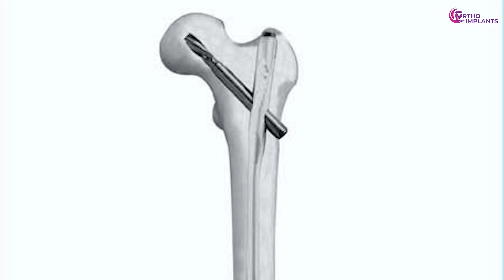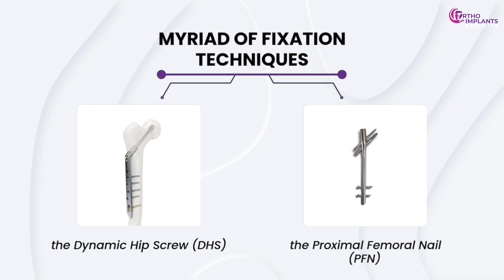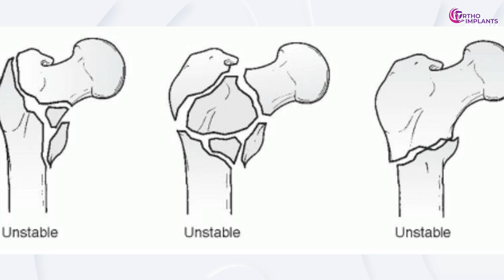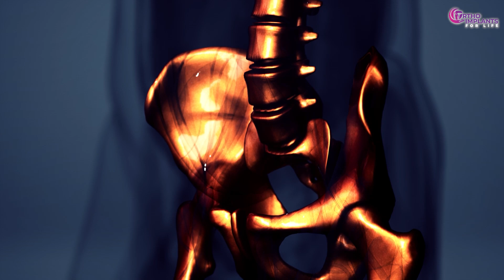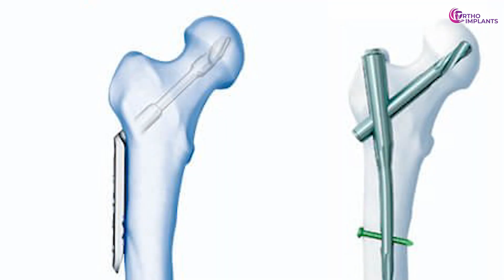DHS vs PFN - Which Fixation Method is Better for Hip Fractures?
When it comes to treating hip fractures, two of the most commonly used orthopedic implants are the Dynamic Hip Screw (DHS) and the Proximal Femoral Nail (PFN). But which one is the better choice? 🤔

In this video, we break down:
✅ How DHS and PFN work – Structure, function, and surgical applications
✅ Advantages & Limitations – Stability, healing time, and surgical ease
✅ When to use DHS vs. PFN – The best choice based on fracture type

Whether you're in the orthopedic implant industry, a medical student, or just curious about how these life-changing implants work, this video will give you valuable insights!

If a person is related and new to the Orthopedic Implant business or Orthopedic surgery-related job like an orthopedic OT assistant they can get valuable information from this video.

We are trying to create awareness and educate people about orthopedic surgery and implant-related issues and provide information for those who work in the orthopedic trauma implant industry.